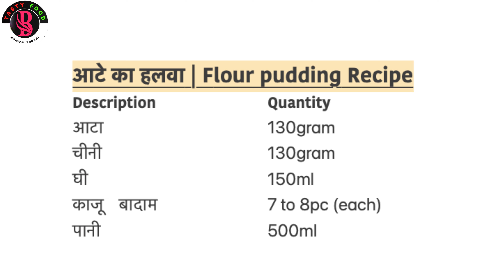मंदिर/गुरुद्वारा कड़ा प्रसाद गेहूं आटे से कम खर्च में झटपट बनाए | Atta Halwa | Aata Ka Halwa Recipe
बाजार से कुछ लाये बिना तैयार करें घर की चीजों से गेहूं आटे का हलवा प्रसाद | Atta halva Recipe | Aata ka Halva Recipe | Instant data halwa recipe at home | halwa banane ki vidhi | aate ka halwa kaise banate hain

मैंने और भी अलग-अलग तरह की रेसिपी बनाई हैं, उनके वीडियो देखने के लिए आप नीचे दिए गए लिंक से देख सकते हैं।
Hindi recipe
Tamil recipe
malyalam recipe
marwadi recipe
gujrati recipe
bhojpuri recipe
punjabi recipe
T-Series
YRF
CarryMinati
Official video
official page
twitter trending
india vs pak/aus/eng/sl/bang/eng/nz/wi
Live cricket
new movies
latest movies
latest song
Vikas Divyakirti
जोश Talks
modi news
Narendra Modi NEWS
INDIA NEWS
Triggered Insaan
Amit bhadana
Ashish chanchlani vines
Total gaming
Techno gamerz
Best
Amazing
Top
Most
Explore
Tips
Status
Don’t
Zabardast
Performance
Tricks
WhyExpensive
Future
Popular
Hacks
Gadgets
MoreMajedaar
World’s
PerfectSuper
Powerfull
sourav joshi vlogs
Nisha Madhulika
Kabita's Kitchen
cook with parul
Masala Kitchen
Kanak's Kitchen Hindi
bharatzkitchen HINDI
papa mummy kitchen
kunal kapur
Trakin Tech
Technical Guruji
Sandeep Maheshwari
MR. INDIAN HACKER
dailyvlogs
dailyblogs
viral
trending
manoj dey
how to popular in youtube
love couple
channel per views kaise badhaye
youtube channel kaise grow karen
how to grow the channel
funny videos
rahul gandhi comedy videos
best mimicry
best youtube channel
worlds best youtube channel
inspirational video
sad status
village life
city life
aaj khane mein kya banau | subah saam khane mein kya banau
How to make money online, How to earn money online, How to make money without investment, Online paise kaise kamaye, Online paise kamane ke tarike, How to earn money free